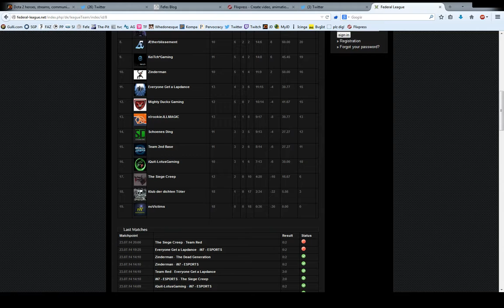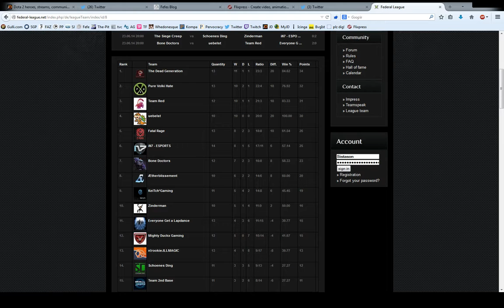Federal League - SD vs. TDG - Game 2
German Federal League Season 1
Schönes Ding vs. The Dead Generation - Game 2

Caster: @sistasonDE
End of Draft: 10:14